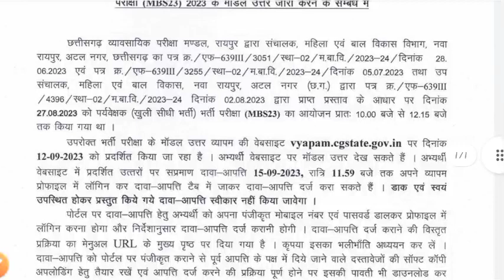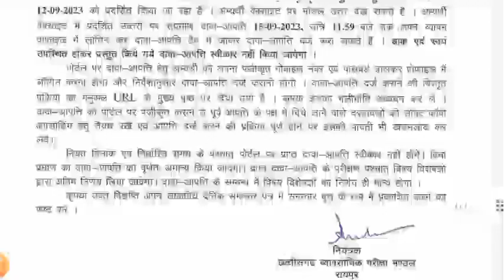cg mahila supervisor khuli bharti model answer 2023 || महिला पर्यवेक्षक खुली भर्ती मॉडल आंसर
Model Ans of Supervisor (Khuli Seedhi Bharti) Recruitment Exam (MBS23)